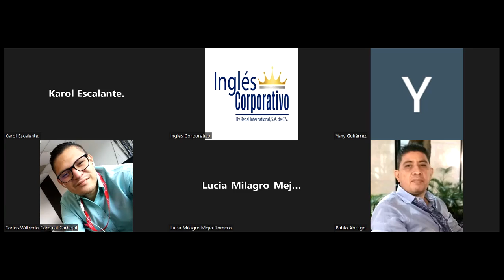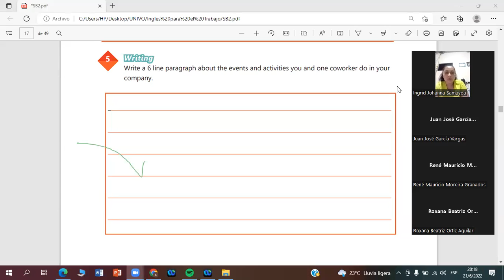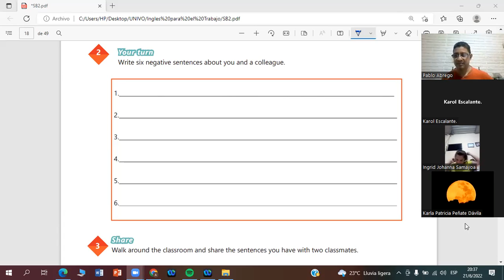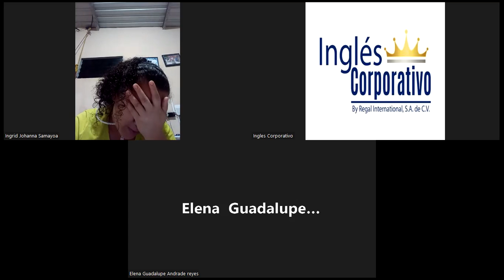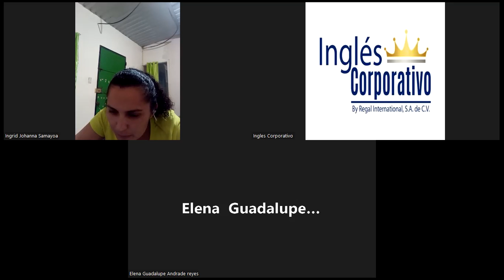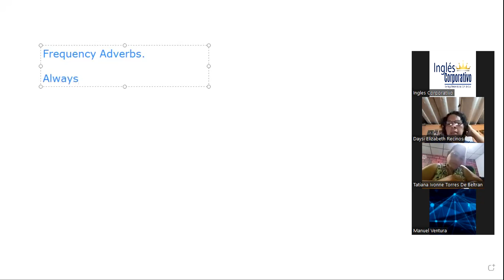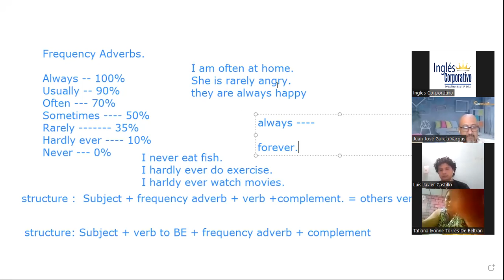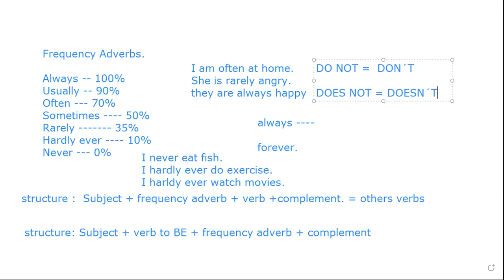Ingles Corporativo-How to use frequency adverbs.